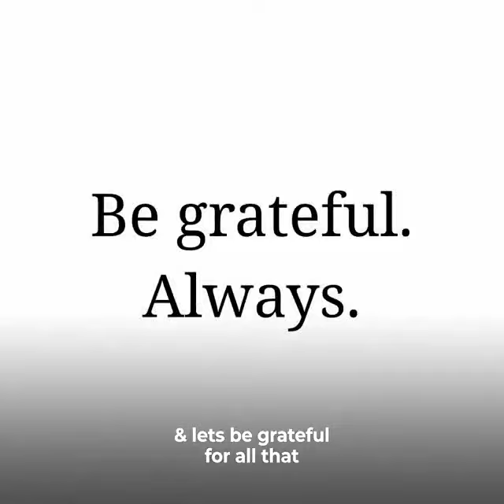Old Aged Elephant🐘 its lesson to learn wildlife elephant 🐘